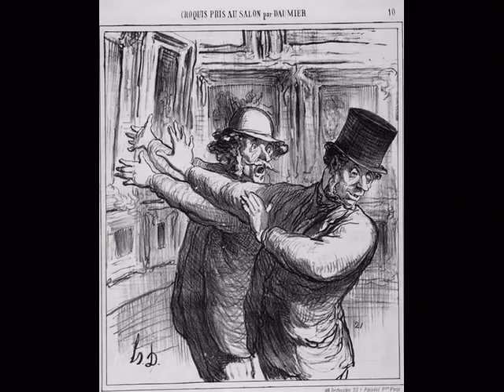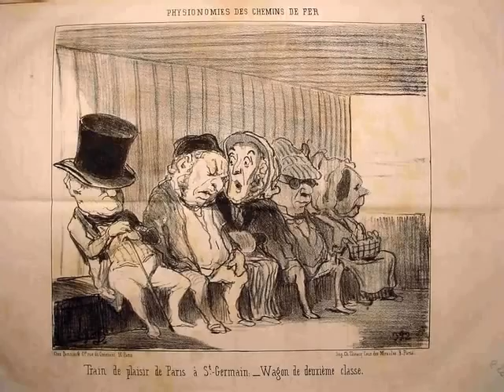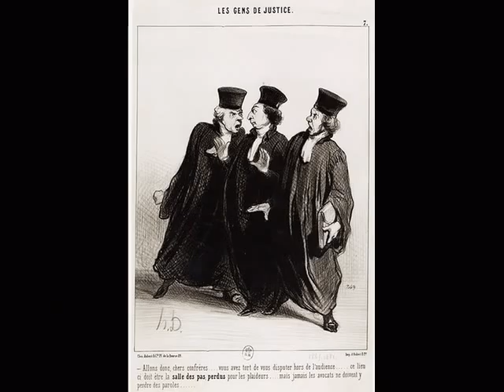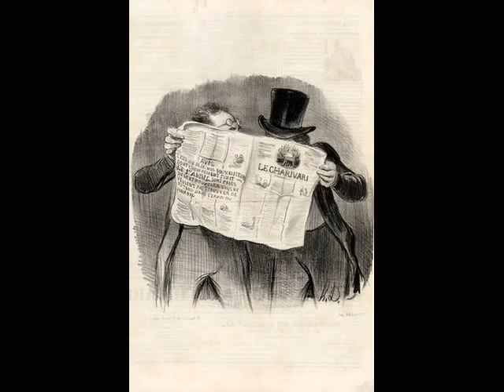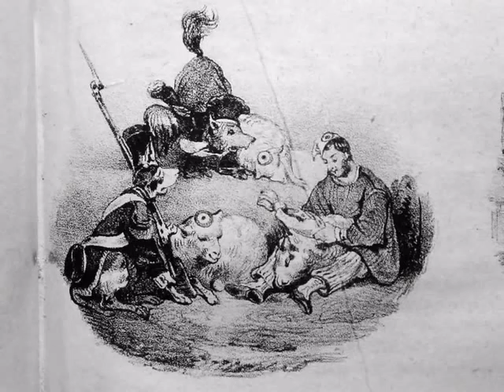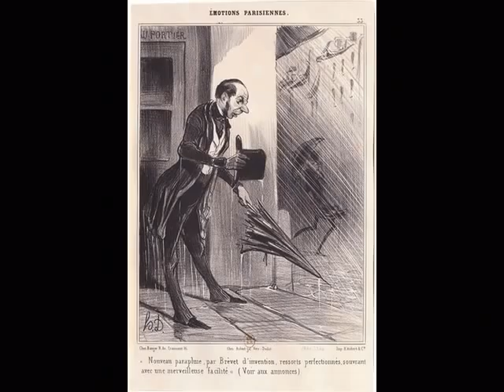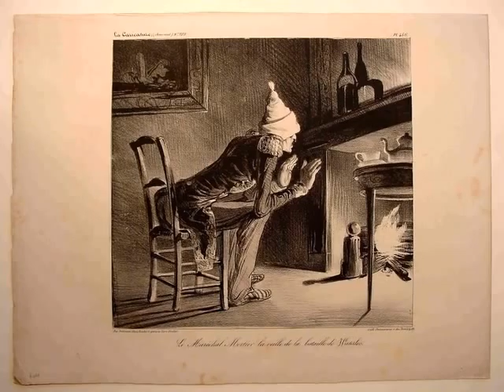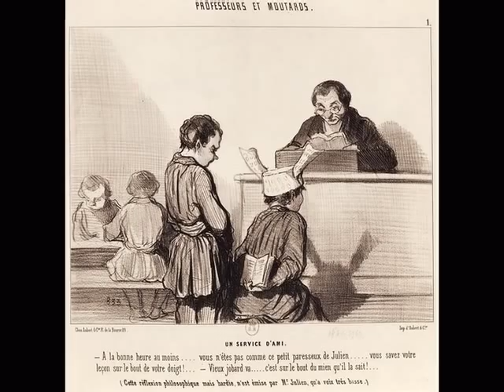Honoré Daumier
Honoré Daumier, peintre, caricaturiste et sculpteur français, né à Marseille en 1808, mort à Valmondois en 1879. D'abord saute-ruisseau chez un huissier, puis commis libraire, Daumier fait son apprentissage chez un imprimeur lithographe, et étudie les maîtres (Rubens, et Goya en particulier), au Louvre.
Républicain convaincu, il participe à la révolution de Juillet 1830 er réalise ses premières caricatures politiques pour le journal La Caricature. deux ans plus tard, il est condamné à six mois de prison pour son dessin de Louis-Philippe en Gargantua.
En 1835, la loi contre la liberté de la presse l'oblige à s'orienter vers la caricature de moeurs : series des Moeurs Conjugales Robert Macaire (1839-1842), Scènes parlementaires (1843), Gens de justice, Les Bons Bourgeois (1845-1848), etc...
Il travaille également pour Le Charivari, qui le congédie en 1858, puis le reprend cinq ans plus tard.
Eternellement pauvre, l'artiste finit par s'installer à Valmondois, où Corot lui fait cadeau d'une maison.
L'exposition rétrospective que Durand-Ruel lui consacre en 1878 ne connaît aucun succés auprès du public.
Daumier meurt aveugle l'année suivante, âgé de soixante et onze ans.
Sa production lithographique (environ quatre mille pièces) où la verve polémique est soutenue par la force graphique et expressive du dessin, a injustement occulté sa peinture dans laquelle il fait preuve d'une originalité et d'une liberté formelle inédites à son époque. (Musique : Erik Satie - 3 morceaux en forme de poire et Sports & divertissements n°15, 22, 25, 46, 49)